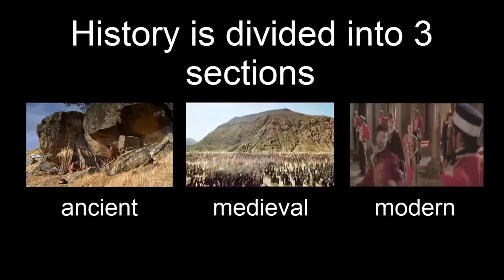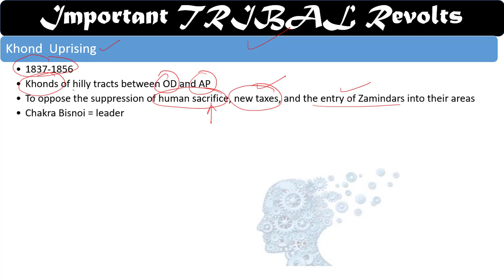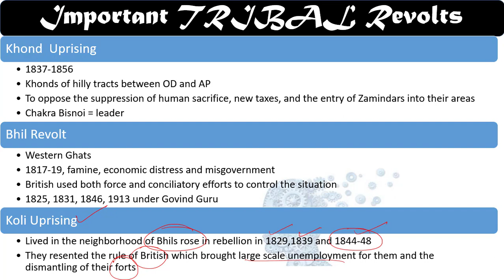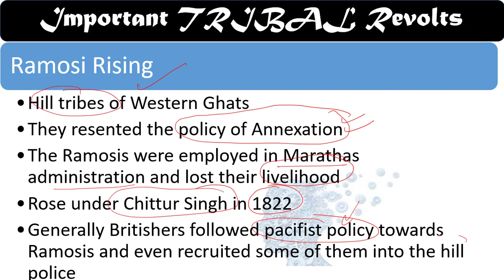Ch 16- Tribal Uprisings Part 2 Spectrum || Rajiv Ahir [Hindi]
At Study Labs we aim to provide quality lectures for UPSC CSE, GATE [Mech and EE] and Science Videos for your preparation and a number of online workshops and certification Courses, which you can complete online and earn a Certificate either free or at minimal charges.

We  also want to make education more productive and at the same time more economical for those who can`t afford huge amount of money.

शिक्षा के व्यवसायीकरण को रोकना और अच्छी शिक्षा आप तक पहुँचाना ही हमारा लक्ष्य हैं| सर्टिफिकेट प्राप्त करने की अधिक जानकारी के लिए हमे मेल करे पर